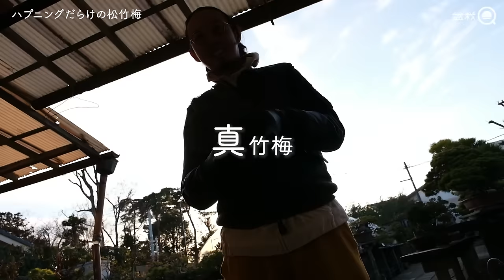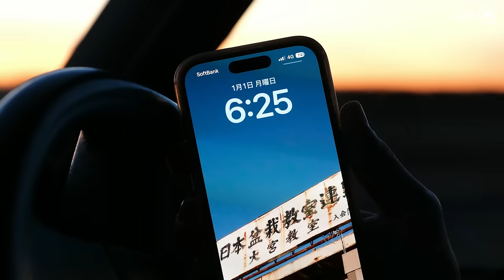ハプニング続出⁉松竹梅盆栽を作って初日の出を背景にしたい【盆栽Q】